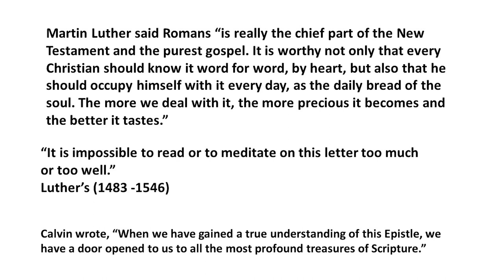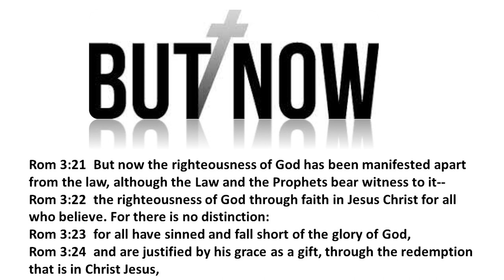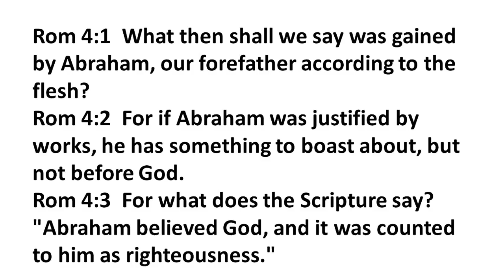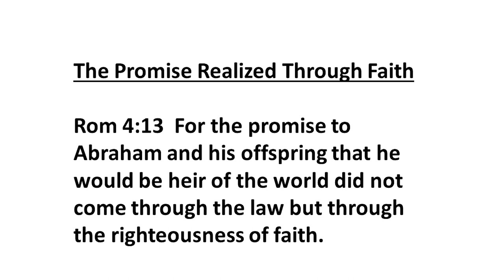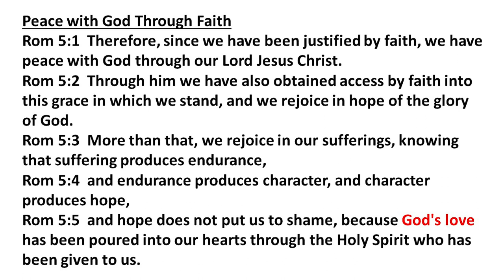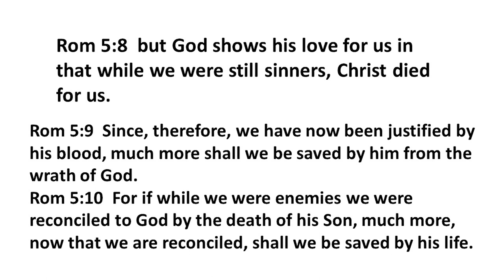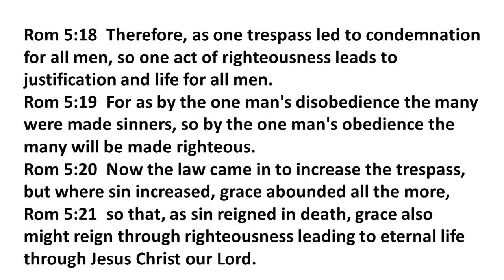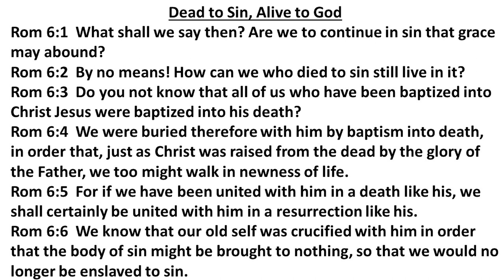Ps. Roelof du Toit / Session 2 : Romans Ch 4-6 / Sermon Series : Romans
Paul declares that justification comes through faith in Jesus Christ, through whom we have now received reconciliation.